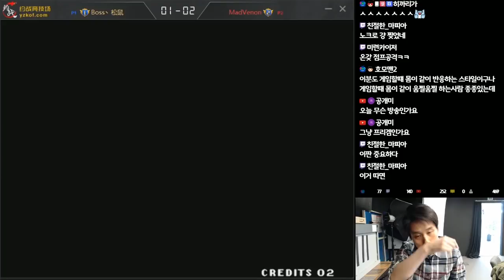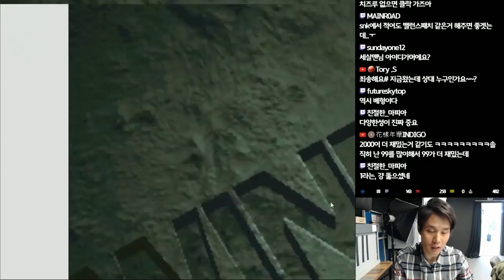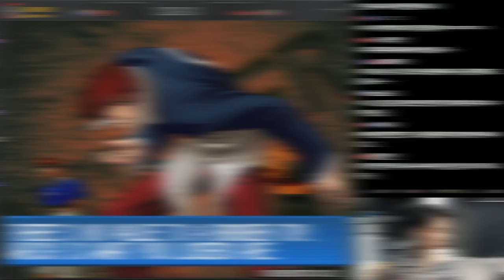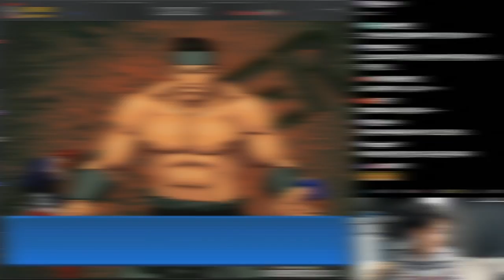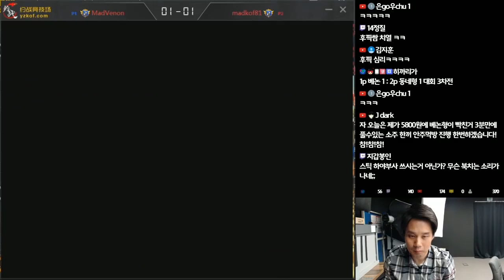[Venon] 98중국대회 도전기(feat. 동네퍼의 배신)[kof98]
2018년 11월 2일.. 엉겁결에 98중국대회에 출전한 베논. 과연 그는 선전할 수 있을까? 그의 앞길을 막아선 이는 누구인가?(feat. 동네퍼의 배신)[kof98]

4년만에 컴백한 전설의 베논의 생방송에 관심 부탁드립니다 ^^